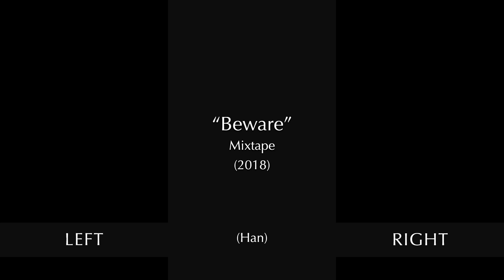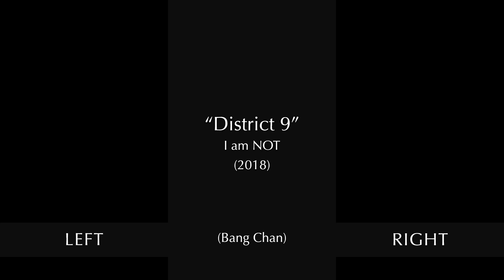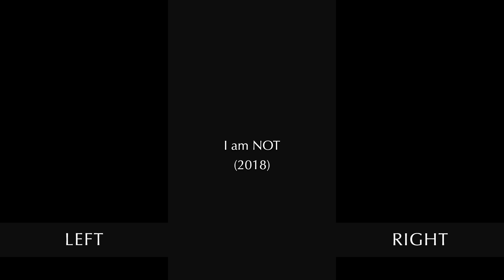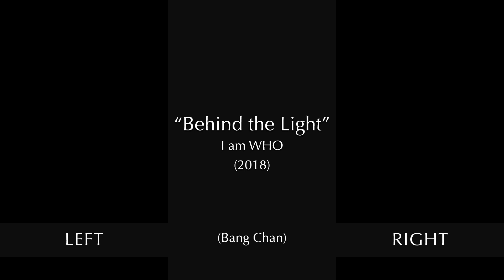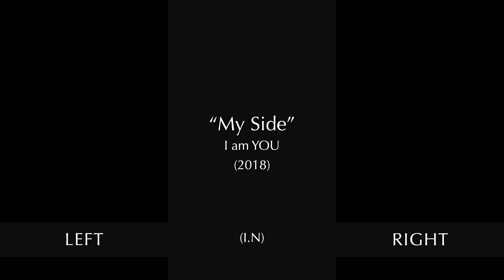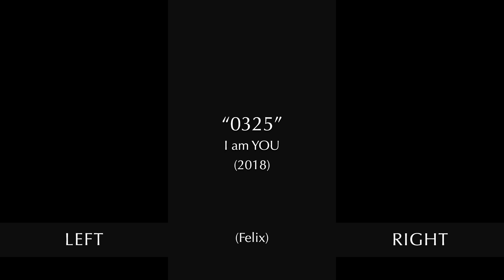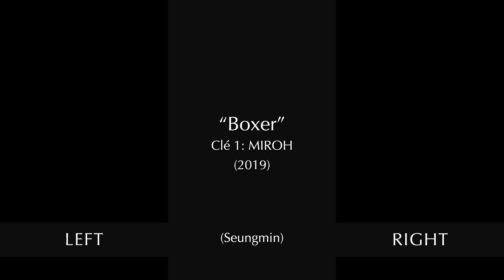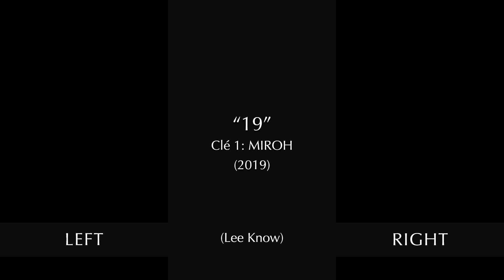A Different Member Singing in Each Ear - SKZ2020 & SKZ2021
Welcome to my massive SKZ OT8 redo, featuring all the re-recorded songs from SKZ2020 & SKZ2021 in their originally released order (plus some bonus tracks).

This video is the result of many distinct but ultimately interconnected things. First, I never made a video for 'I am NOT.' It was a conscious decision that suited me at the time, but as the years went by, I realized that it would become the lone Stray Kids album missing from this channel. I developed a lingering regret over that, especially since it's their debut album, with all the meaning and significance that that entails. Now with this video, we can finally enjoy their debut album "in unison."

Second, this is a unique opportunity to expand on my old work. There are new combos in many songs that you can't find in my original videos, just as a result of me getting more savvy with line distribution and editing. I've also made corrections and used some different photos here and there, just to keep this as fresh as possible.

Lastly, I have a desire to uphold OT8. SKZ themselves are very clear about this, so I take my cue from them. I do so with no malice or hate for anyone.

Enjoy this tour of eras. 🤍